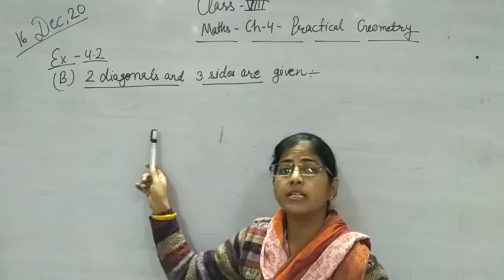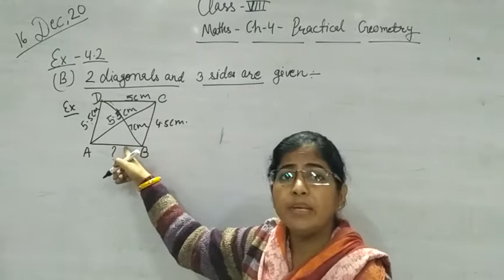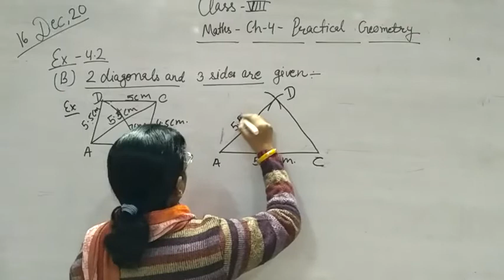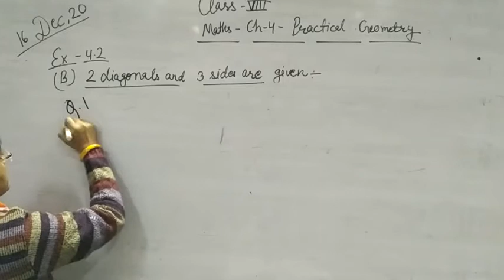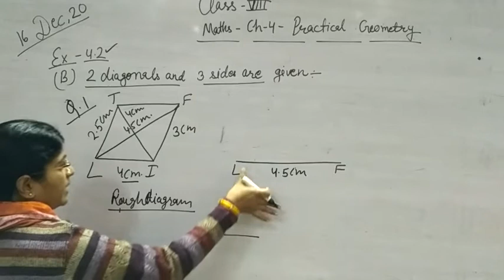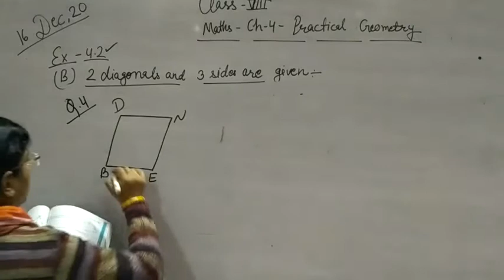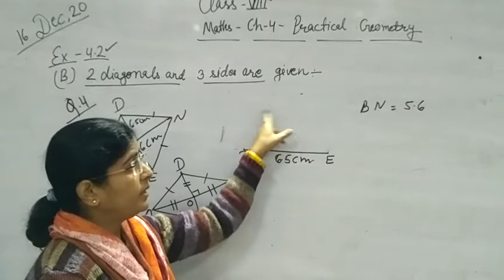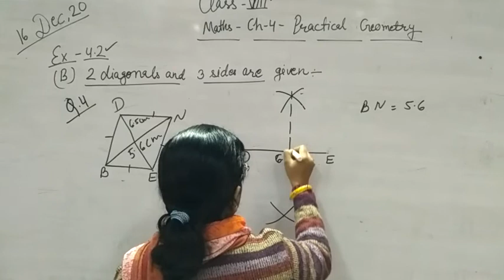CLASS VIII EM MATHS Ch 4 Ex 4 2